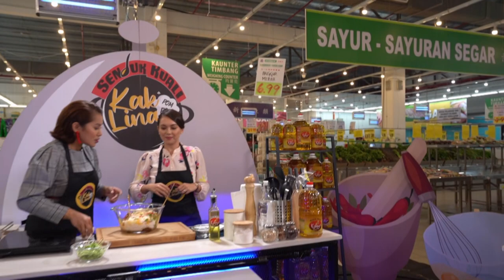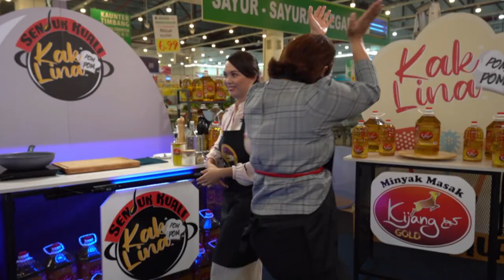Senduk Kuali Kak Lina Pom-Pom (Deleted Scene) ep 8-Siti Saleha